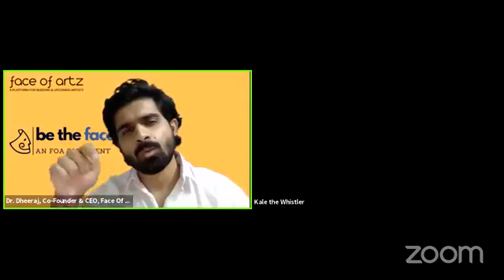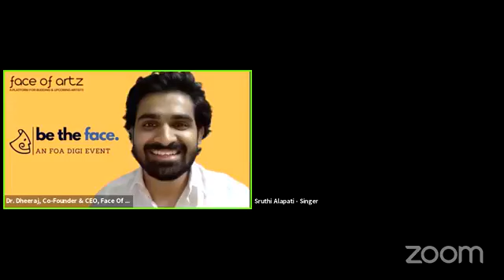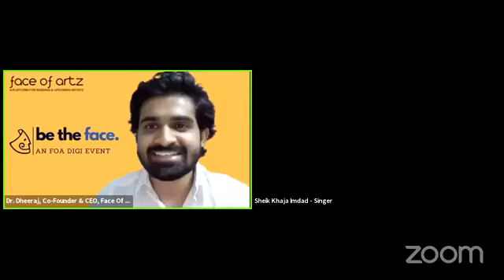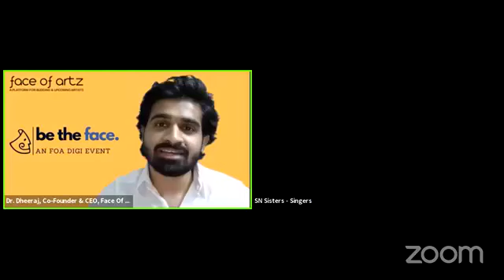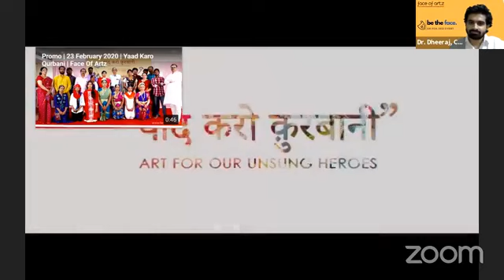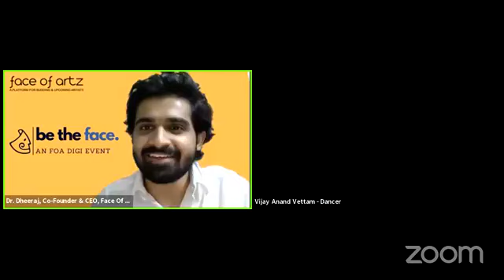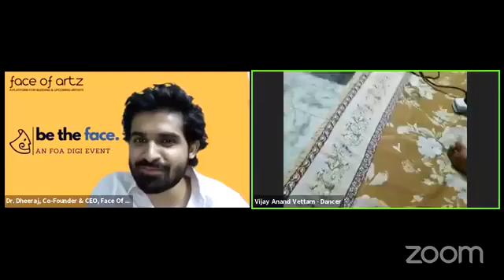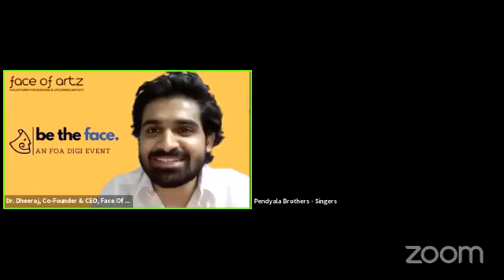be the face | FOA Digi Live Event | Episode 03 | FOA Qualified Performers | Face Of Artz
Join our first batch of FOA Qualified Performers!
Get Qualified to become a part of our FOA Digi Events.
To earn the Qualified Status, log in and post your performance on our FOA Timeline
What is FOA Qualified Performer?
Come "be the face." of Face Of Artz 🙂